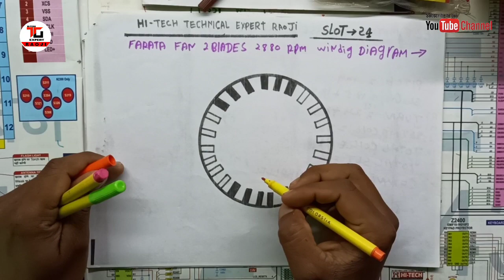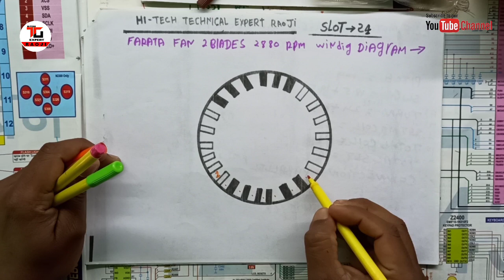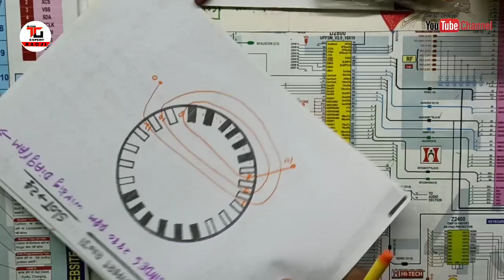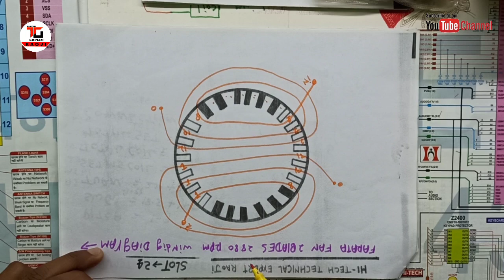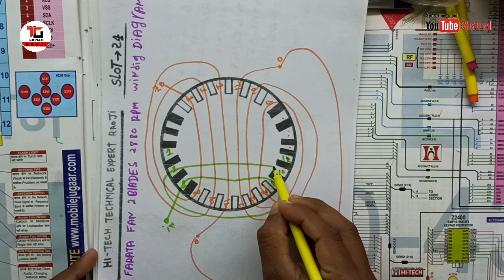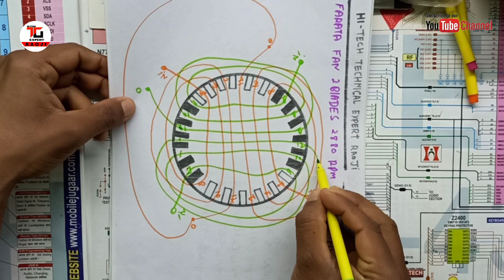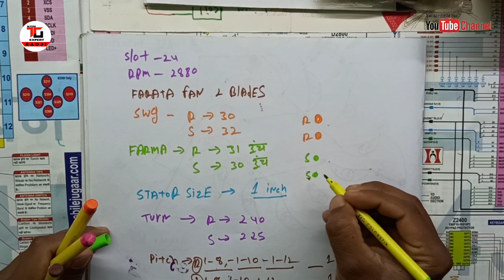24 स्लॉट 2880 RPM फर्राटा फैन का वाइंडिंग डायग्राम व डेटा व कनेक्शन जाने हिंदी में।